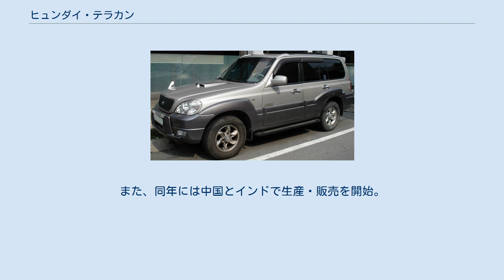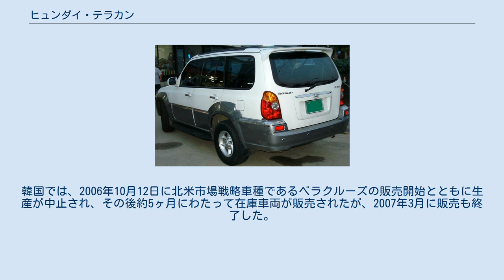ヒュンダイ・テラカン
テラカン (TERRACAN)は、韓国の自動車メーカー、ヒュンダイが製造・販売していたSUVである。
 2001年にギャロッパーの後継車として販売を開始。
ギャロッパーの後続車種として開発されたが、実際はより上級なモデルという位置づけであった。
なお、2003年まではギャロッパーと併売されていた。
ギャロッパーとは異なり三菱・パジェロのライセンス生産ではないものの、シャシーや一部のエンジンはパジェロのものを流用している。
2021年現在、現代自動車のSUVでは最後となるフレーム構造の車種である。
 2004年にはマイナーチェンジを実施し、車名に「パワープラス」のサブネームが付いた。
 中国やロシア、ヨーロッパなどへの輸出が行われたが、北米大陸へは輸出されなかった。
 2007年、韓国とインドにおいて生産と販売を終了。
後継車はヒュンダイ・ベラクルーズである。
 フロント リア 2001年2月13日発売。
エンジンは2.5Lディーゼルとエクウスにも搭載される3.5Lガソリンの2種類で、トランスミッションは4速ATと5速MTが選択できた。
駆動方式は2.5LディーゼルエンジンがFRと4WDを選択可能で、3.5Lガソリンエンジンは4WDのみとされた。
 2001年8月には2.9Lディーゼルエンジンが追加され、2002年FIFAワールドカップを記念して限定販売のスペシャルエディショントリムが発売された。
また、2002年8月19日には、アルミホイールとラジエーターグリルのデザインが変更された2003年型が発売された。
 2003年12月には、排出ガス規制に伴い、2.5Lディーゼルエンジンのモデルが同型のエンジンを積むギャロッパーとともに生産終了となった。
それに先立ち、同月15日の改良で2.9Lディーゼルエンジンの最高出力が165馬力まで向上している。
また、同年には中国とインドで生産・販売を開始。
中国では華泰汽車と合弁会社を設立し、2011年まで生産・販売を行っていた。
 フロント リア 2004年6月3日にマイナーチェンジを行い、パワープラスというサブネームが加わる。
これに伴い3.5Lガソリンエンジンのモデルは生産を終了しており、搭載するエンジンは2.9Lディーゼルエンジンのみに絞られた。
なお、このマイナーチェンジに伴い、2.9Lエンジンの最高出力は174馬力まで向上している。
韓国では、2006年10月12日に北米市場戦略車種であるベラクルーズの販売開始とともに生産が中止され、その後約5ヶ月にわたって在庫車両が販売されたが、2007年3月に販売も終了した。
一方、中国では現地メーカーがヒュンダイからライセンスを得て2004年から現地生産を開始し、現在まで継続生産している。
 現在のメキシコ合衆国中西部にかつて存在した「Tarasca (タラスカ王国)」に由来する。